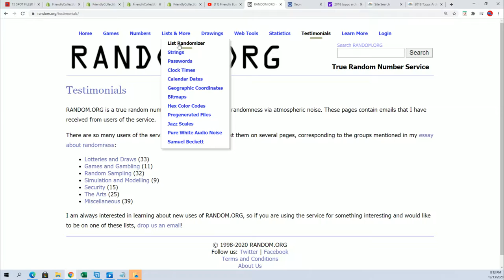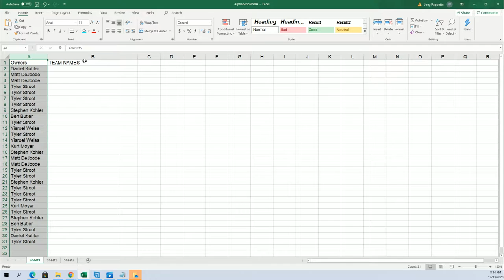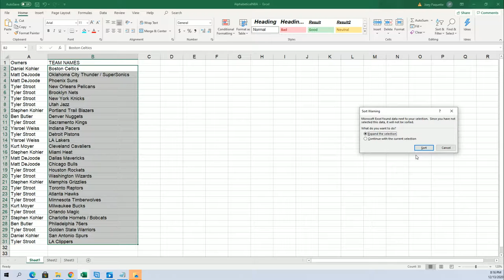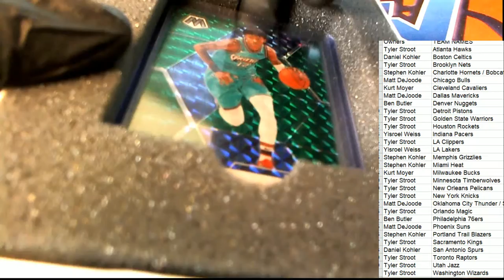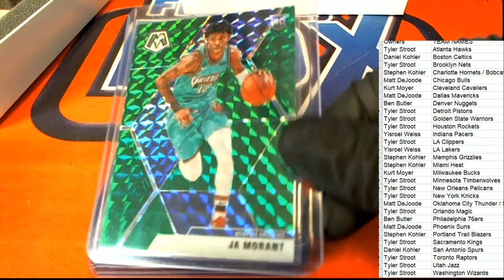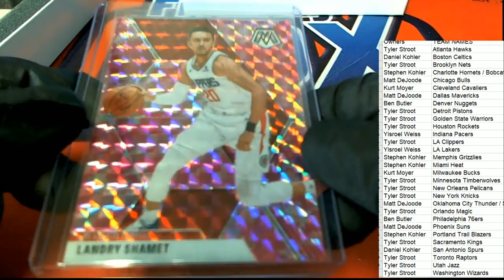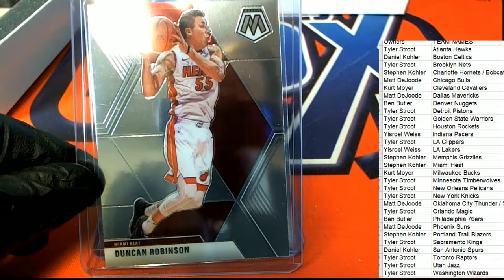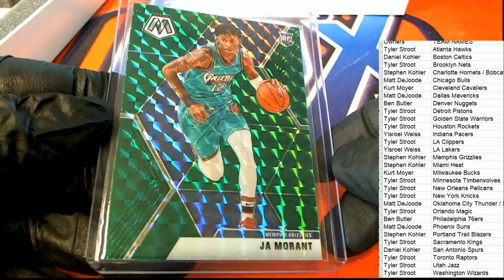2019 20 Hit Parade Mosaic Fluorescent Basketball ID HPFLUORBSK116